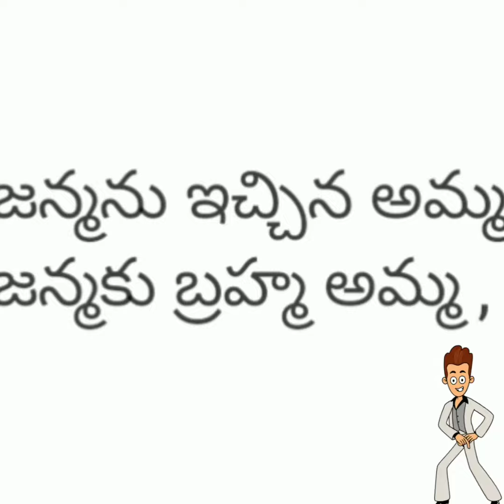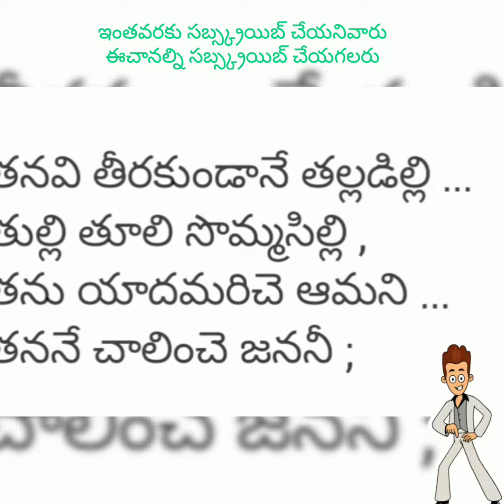అమ్మ బ్రహ్మ - माँ ब्रह्मा - Mother Brahma -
జన్మను ఇచ్చిన అమ్మ - జన్మకు బ్రహ్మ అమ్మ